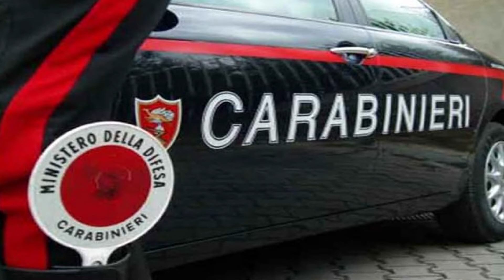PETILIA POLICASTRO(KR): ARRESTATO OPERAIO FORESTALE PER DROGA